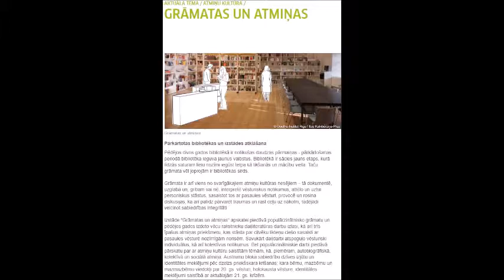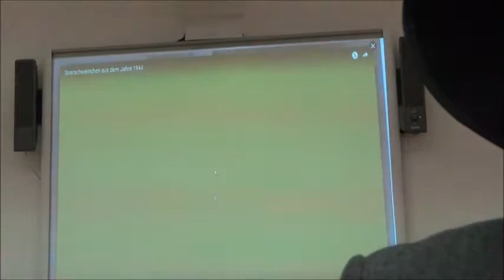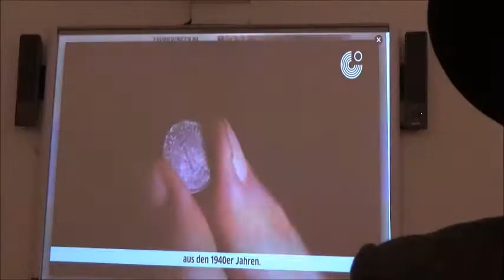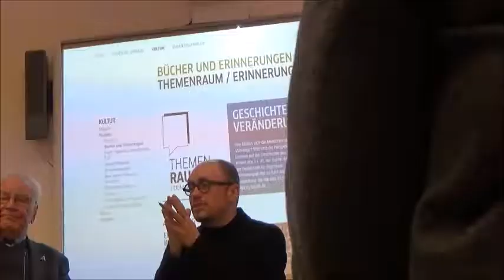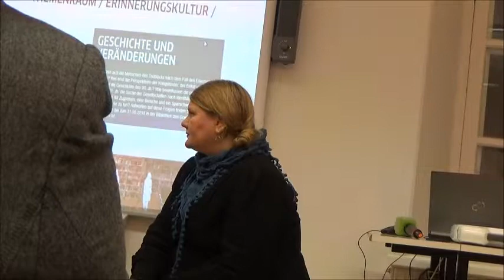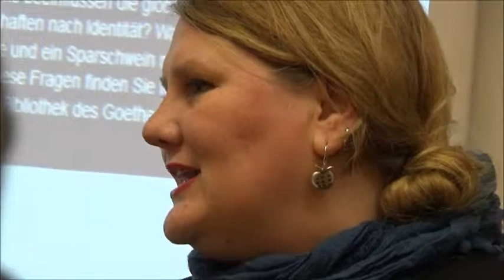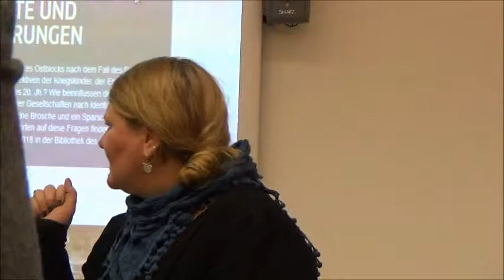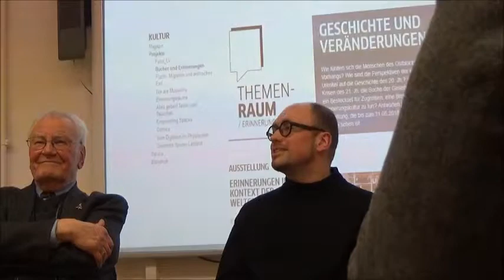GRĀMATAS UN ATMIŅAS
2018. gada 9. februārī plkst. 17:30 aicinām uz pārkārtotās bibliotēkas un izstādes atklāšanu. Pasākuma ietvaros prezentēsim video par īpašiem atmiņas priekšmetiem un diskutēsim par individuālo atmiņas priekšmetu nozīmi atmiņu kultūras kontekstā.

Diskusijā piedalīsies Deniss Hanovs, kultūrpētnieks, Rīgas Stradiņa universitātes profesors, publicists, kā arī Lolita Tomsone, Žaņa Lipkes memoriāla direktore, publiciste, sabiedriskā aktīviste.

Varbūt Jums pieder kāds īpašs atmiņu priekšmets, kas Jūsu pieredzi vai notikumus Jūsu ģimenē, draugu lokā sasaista ar dzimtenes vai pasaules vēsturē nozīmīgām norisēm? Ņemiet to līdzi uz pasākumu un dalieties ar savu stāstu!

Izstādes laikā plānots pasākumu cikls – autorlasījums, radošās darbnīcas, diskusijas – sekojiet līdzi informācijai!